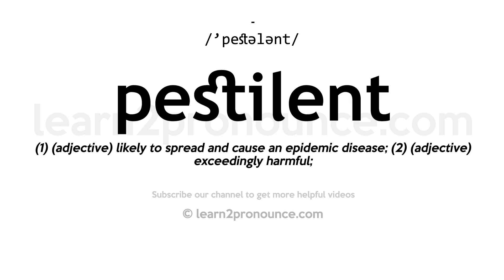How to pronounce Pestilent | English pronunciation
Learn how to pronounce Pestilent in English
PESTILENT
Pronunciation of Pestilent: /'pestələnt/
Definition of Pestilent: (1) (adjective) likely to spread and cause an epidemic disease; (2) (adjective) exceedingly harmful;